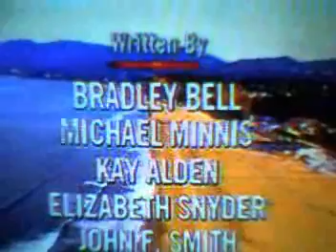Stephanie aprende que sa mere va mort en TOP MODELES novembre 2009 parte 3